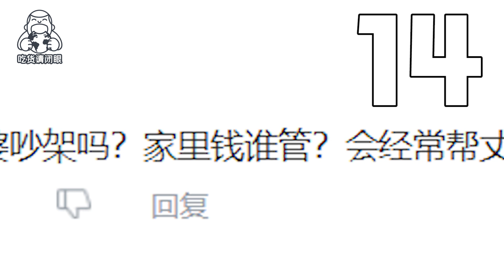百万博主一直用替身出镜？粉丝竟然要求穿女装！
一年一度的读评论来啦！